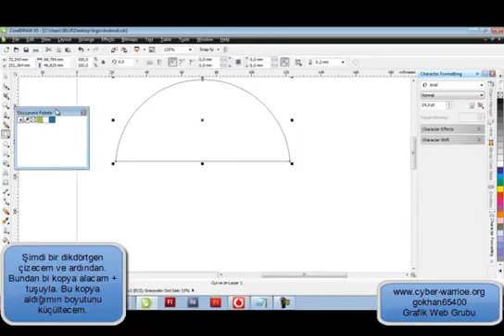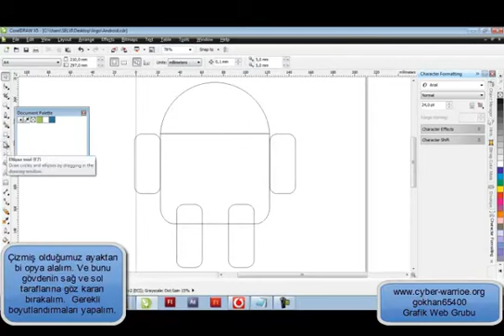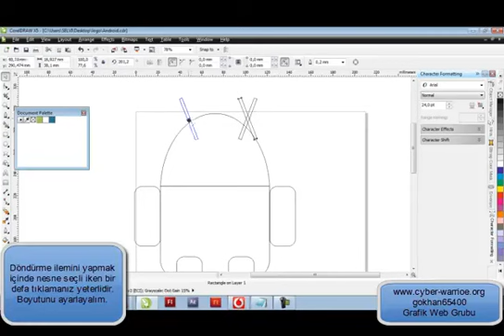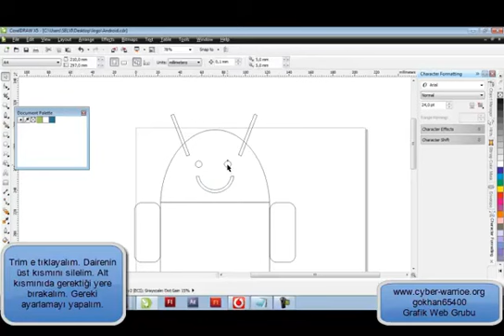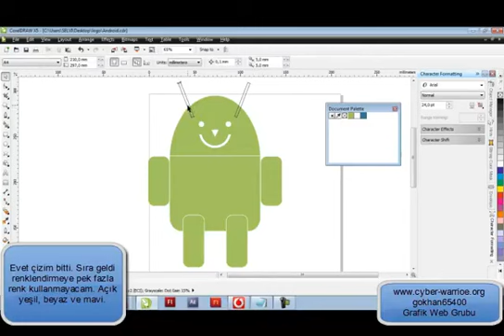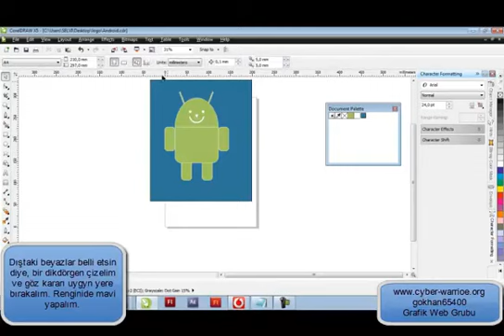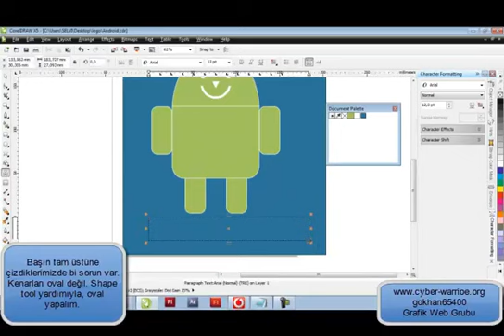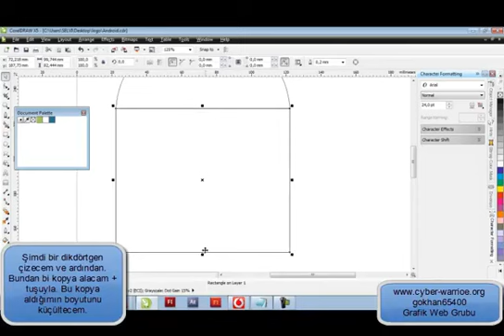Maskot Çizimi 2